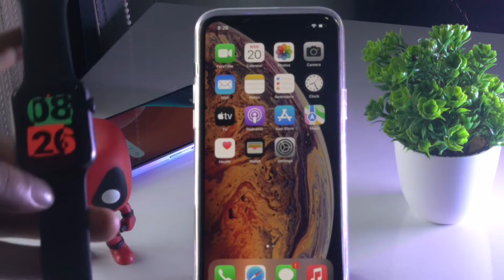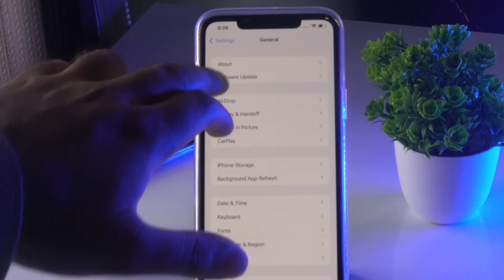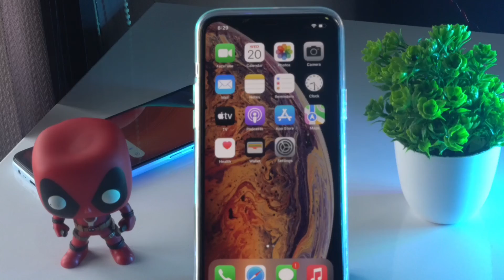How to Fix Apple Watch Not Pairing with with iPhone after iOS 15 Update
The Apple Watch is an impressive and powerful device. Just like your iPhone, its software needs to be updated regularly for maintenance and bug repair. But what if the Apple Watch update won’t install? The following troubleshooting tips should help you when your Apple Watch won't update to watchOS 8.

Is your Apple Watch not pairing with your iPhone? Or did it get disconnected after successfully setting it up using your iPhone? This issue isn’t exactly uncommon, but in most cases, you can resolve it within a matter of minutes.

Apple Watch is a companion device for your iPhone, and to make the best use of all the features that it has to offer, you’ll need to have your paired iPhone nearby, especially if you’re using a Wi-Fi-only Apple Watch. Sometimes, software bugs can also cause problems with pairing which would require a reboot or a factory reset.

If you’re trying to figure out what could be causing the issue, you’ve come to the right place. In this article, we’ll be walking you through the troubleshooting steps to fix Apple Watch pairing issues with your iPhone.

The following troubleshooting methods are applicable to all Apple Watch models irrespective of the watchOS version they’re running. So, without further ado, let’s take a look at what you need to do to diagnose and resolve the issue that’s specifically affecting your Apple Watch.